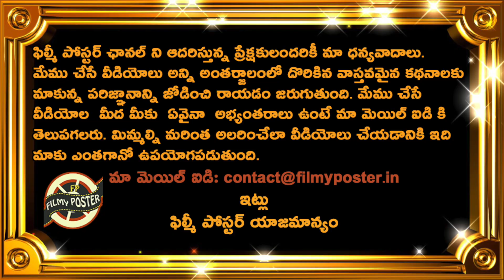Dhoni Comments On CSK Loss Against PBKS|CSK vs PBKS Match 41 Updates|IPL 2023 Latest Updates